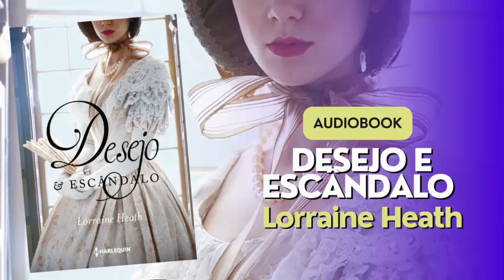AUDIOBOOK - Irmaos Trewlove 1 - Desejo e Escândalo de Lorraine Heath - PARTE 5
👉 Ajude o Canal a Crescer, contribuindo com qualquer valor no PIX - CPF 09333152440

Adquira muitos livros

Mick Trewlove é o filho bastardo do duque de Hedley, mas ninguém sabe disso. Mesmo depois de se tornar um empresário de sucesso, ele ainda busca vingança contra o homem que o abandonou. E qual a melhor forma de fazer isso do que seduzir a noiva do filho legítimo do duque? Lady Aslyn está noiva do conde Kipwick, filho único do duque de Hedley, mas se vê, inesperadamente, apaixonada pelo misterioso bilionário Mick Trewlove. Durante os passeios pelos parques de Londres, ela começa a desconfiar de que algo se esconde por trás do sorriso sedutor, mas não tem certeza. Quando os segredos são revelados, uma reviravolta inesperada surpreende Mick, que terá que escolher entre manter seu plano de vingança ou ser feliz.